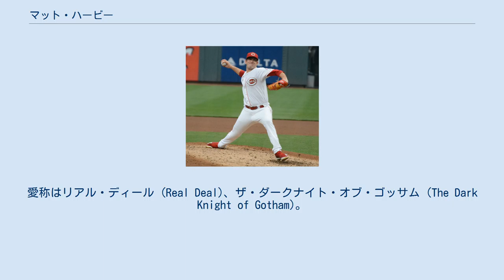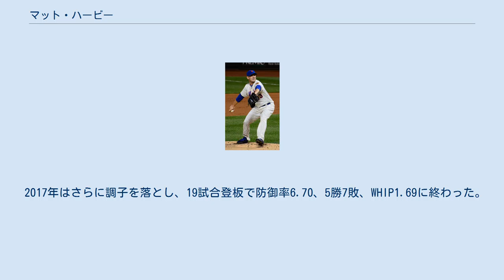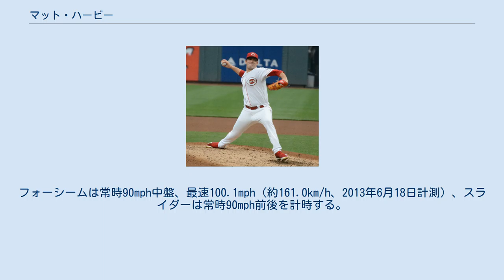マット・ハービー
マット・ハービー（Matt Harvey, 本名：マシュー・エドワード・ハービー（Matthew Edward Harvey, 1989年3月27日 - ）は、アメリカ合衆国コネティカット州ニューロンドン郡ニューロンドン出身のプロ野球選手（投手）。
愛称はリアル・ディール (Real Deal)、ザ・ダークナイト・オブ・ゴッサム (The Dark Knight of Gotham)。
 2007年のMLBドラフト3巡目（全体118位）でロサンゼルス・エンゼルスから指名を受けるが契約せず、ノースカロライナ大学チャペルヒル校に進学した。
 ニューヨーク・メッツ時代 (2012年9月19日) 2010年のMLBドラフト1巡目（全体7位）でニューヨーク・メッツから指名され、プロ入り。
 2011年にA+級セントルーシー・メッツでプロデビュー。
AA級ビンガムトン・メッツでもプレーし、2球団合計で26試合に登板して13勝5敗、防御率3.32、156奪三振を記録する。
 2012年7月26日のアリゾナ・ダイヤモンドバックス戦でメジャーデビュー。
5.1イニングを11奪三振無失点の好投で初勝利を挙げる。
打撃でも2安打を記録し、デビュー戦で二桁奪三振と複数安打を同時に記録したのは史上初だった。
同年は10試合に先発し、3勝5敗ながら防御率2.73、奪三振率10.62という成績を残した。
 2013年は開幕から先発ローテーションに定着。
4月は6試合に登板して4勝0敗、40.2回、防御率1.56、46奪三振などの好成績でピッチャー・オブ・ザ・マンスを初受賞した。
5月7日のシカゴ・ホワイトソックス戦で7回2死までパーフェクトに抑え、9回まで1安打無四球12奪三振と好投したが、援護がなく勝利は付かなかった。
7月16日にメッツの本拠地シティ・フィールドで行われたオールスターゲームでは先発投手を務め、2イニングを無失点に抑えた。
8月7日のコロラド・ロッキーズ戦で、4安打、無四球、6奪三振、106球で初の完投・完封勝利を記録した。
8月24日の登板の後、右肘の尺側側副靱帯の部分断裂が発覚し、シーズンを終えた。
この年は26試合、9勝、178.1回、防御率2.27（リーグ3位）、WHIP0.931（同2位）、被打率.206（同5位）、K/BB 6.16（同3位）と大活躍し、サイ・ヤング賞の投票では3位に入った。
オフの10月4日に右肘の手術を行うことを発表し、10月22日にトミー・ジョン手術を受けた。
 2014年は前年の手術の影響で、マイナーを含めても実戦復帰することはなかった。
 2015年4月9日、開幕3試合目で1年7ヶ月ぶりに復帰し、6回無失点で勝利投手となった。
この年は29試合、13勝、189.1回、防御率2.71（リーグ6位）、WHIP1.019（同7位）、被打率.219（同6位）、K/BB 5.08（同6位）、最速99.4mph（約160.0km/h）を記録するなど手術前と変わらぬ活躍で、チームにとって9年ぶりの地区優勝に貢献した。
手術明けのシーズンのため、代理人のスコット・ボラスや執刀医のジェームズ・アンドリュースなどが登板イニング制限を提言したものの、ポストシーズンでも4試合に登板し、26.2回、防御率3.04と安定した投球でリーグ優勝に貢献した。
オフにはカムバック賞を受賞した。
 2016年は、開幕から調子の上がらないピッチングが続いた。
そして、7月6日に肩の不調で故障者リスト入りすると、手術を受ける運びとなって、そのままシャットダウンした。
この年は17試合に先発登板して防御率4.86、4勝10敗、WHIP1.47に終わった。
 2017年はさらに調子を落とし、19試合登板で防御率6.70、5勝7敗、WHIP1.69に終わった。
 2018年5月5日にDFAとなった。
 シンシナティ・レッズ時代 (2018年8月11日) 2018年5月8日にデビン・メソラコとのトレードで、シンシナティ・レッズへ移籍した。
移籍後は24試合に先発し7勝7敗、防御率4.50とやや持ち直した。
オフの10月29日にF...